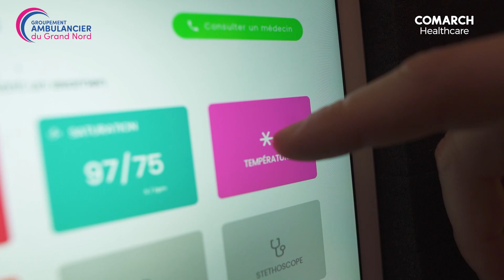Ambudok - Télémedecine Mobile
Ambudok est une solution de télémédecine mobile mis en oeuvre par le GAGN et Comarch Healthcare en réponse à la désertification médicale.